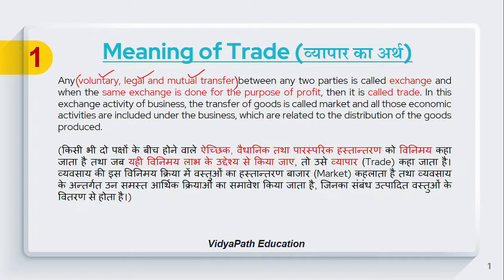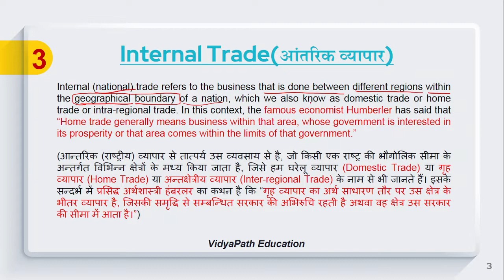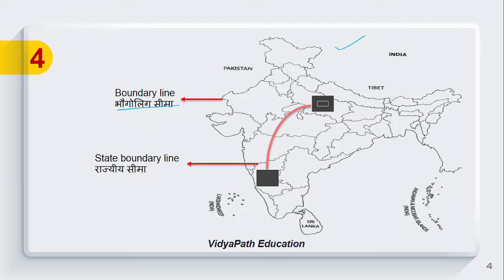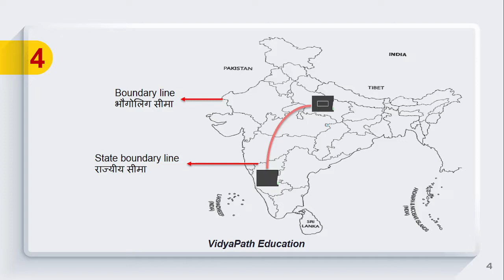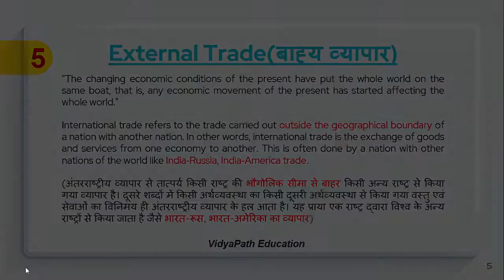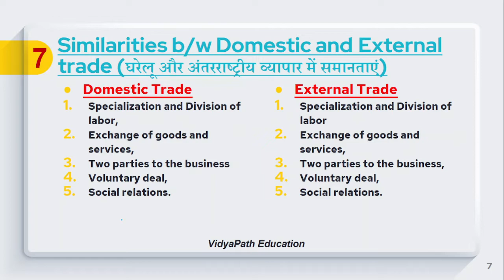Foreign Trade Of India|| Video 1 India Trade Globaltrade # Indiantrade Hindi-English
Hello Students.!
In this video, I'm gonna teach you Foreign trade of India .
After watching this video you will be able to understand this concept about foreign trade and home trade.
you can also watch my video on these topics
-Public Revenue💲and its sources || सार्वजनिक राजस्व और उसके स्रोत 💰
- Saving Function|| APS and MPS || KRISHNA SIR
- Consumption Function|| APC and MPC|| KRISHNA SIR
- How to write a perfect answer in any exam